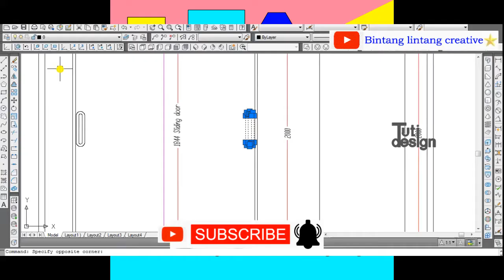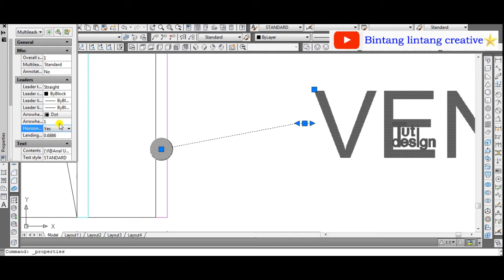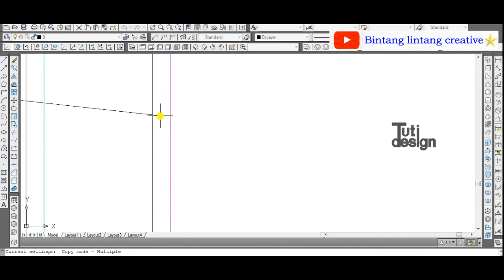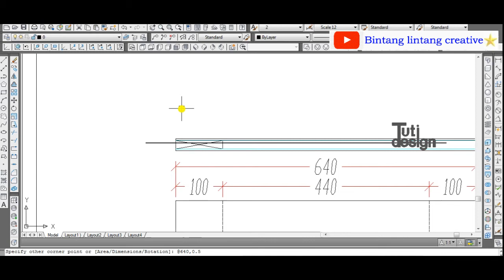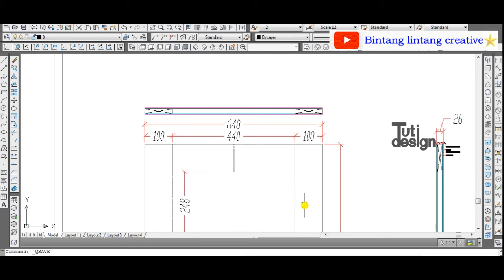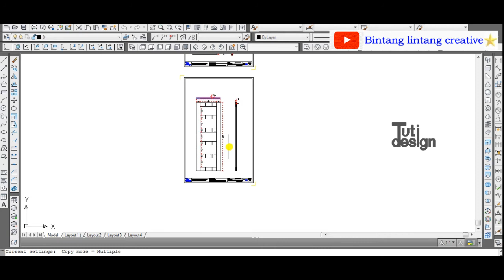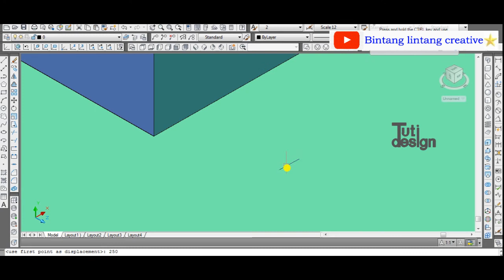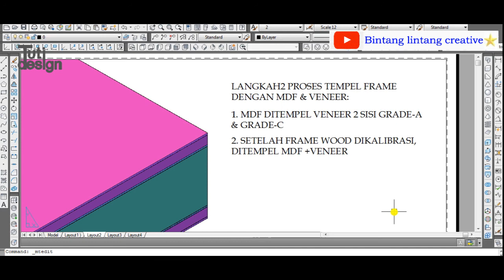Door Drawing, Panel with MDF Veneer, Wood Frame, NO Curved/Pintu Rangka TIDAK Melengkung